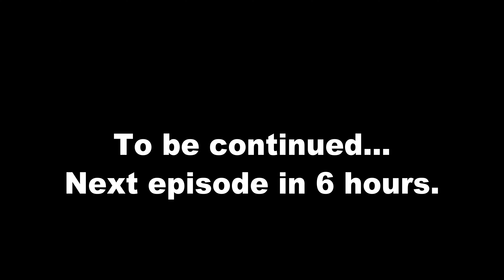ATS|E1.P2|Playing with 1King22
Playing ATS with 1King22 with commentary. First time player on American Truck Simulator (ATS).
Special thanks to 1King22 for helping me out.
Final ATS part coming out in 6 hours.
Flashing lights Halloween special coming soon.

My setup:
Ryzen 7 3800x
MSI Tomahawk X570
EVGA 2080 Super
16gb DDR4 3200 CL16 ram
Noctua Nh-D15 chromax.black
1Tb XPG S11 Pro nvme, 2 x 1tb Samsung 860 evo SSD
Corsair 1000hx psu